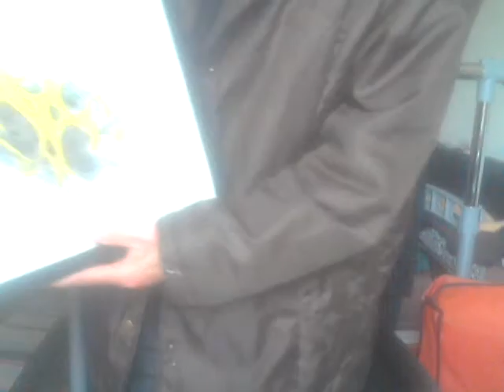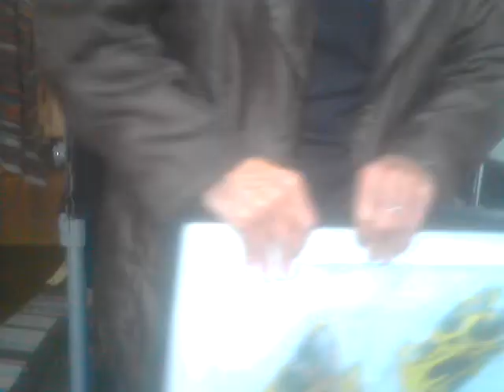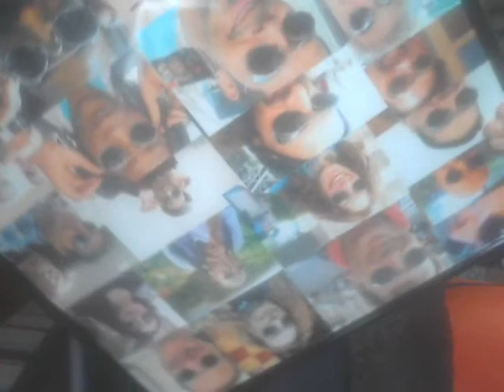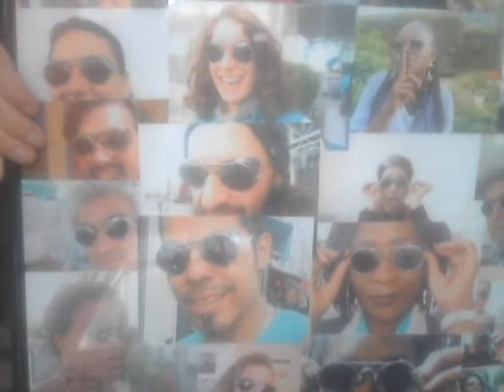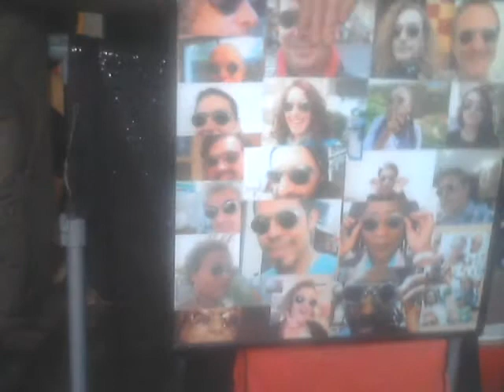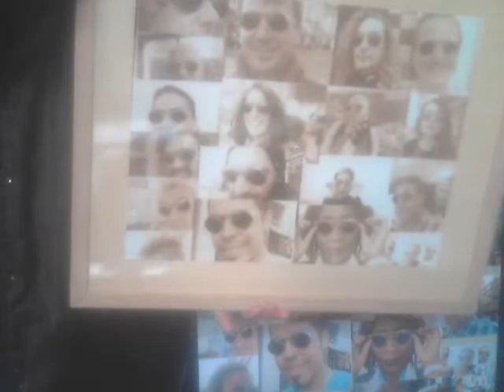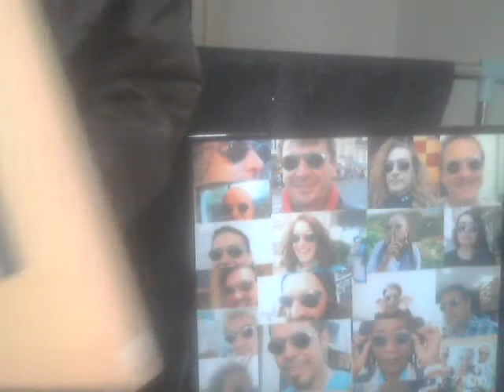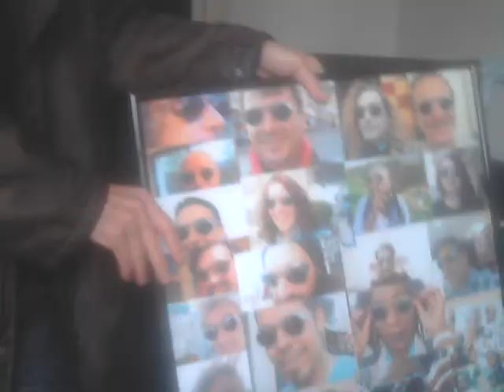Une Performance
filmer soit même  pas évident !